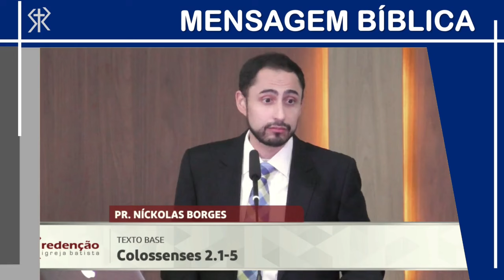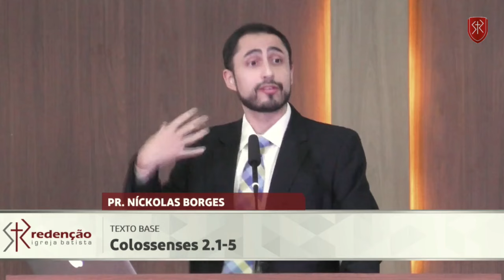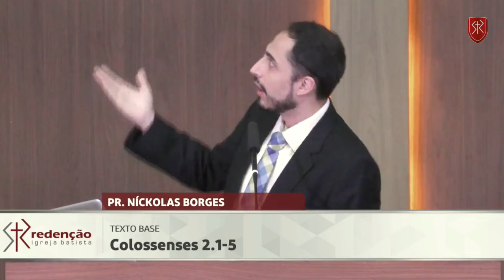Colossenses 2.1-5 - Necessidade do conhecimento de Cristo - Pr. Níckolas Borges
Mensagem expositiva do Pr. Níckolas Borges
Igreja Batista Redenção